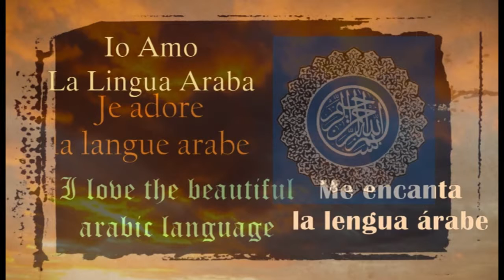Anna e Ludovica leggono un dialogo in lingua araba, sapreste farlo anche voi?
Anna e Ludovica sono due amiche, sono appassionate di lingua araba, vi leggono un piccolo dialogo in lingua araba, provateci anche voi!
Lezioni di lingua araba - دروس في اللغة الايطالية
Arabic language lessons - Cours de langue arabe

LINK UTILI: روابط مفيدة

Guarda anche: "L'Arabo Leggero #1 - Lezioni light - Lettere alfabeto arabo - letters of the Arabic alphabet"